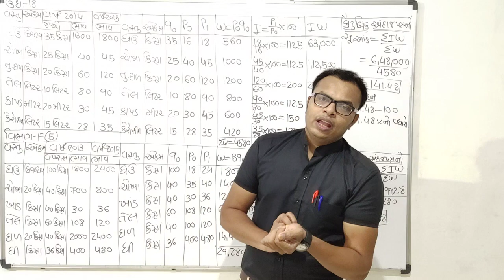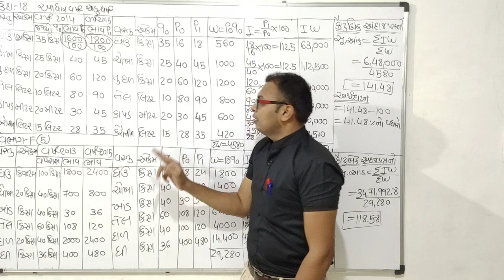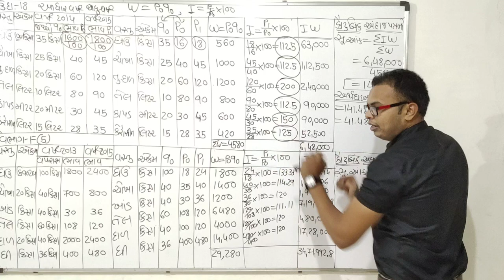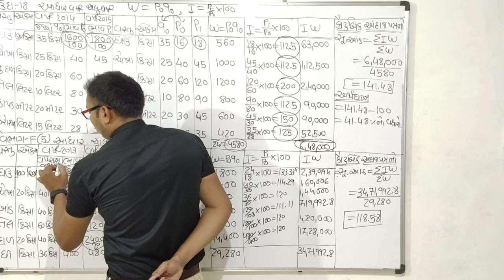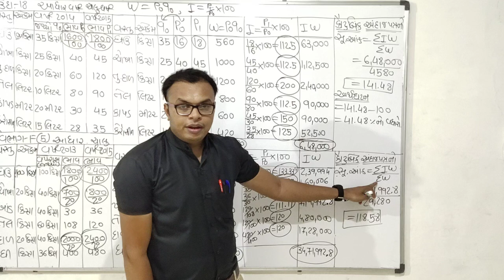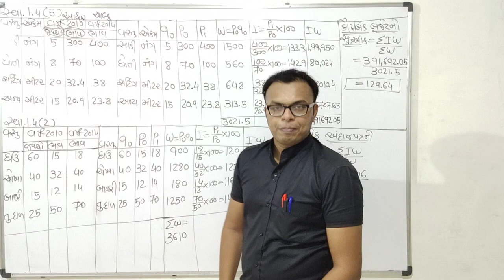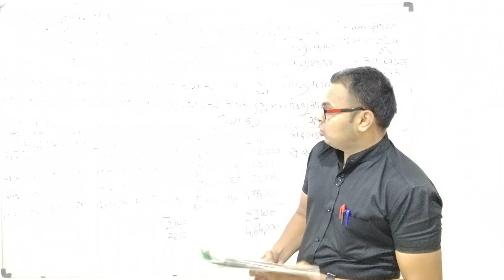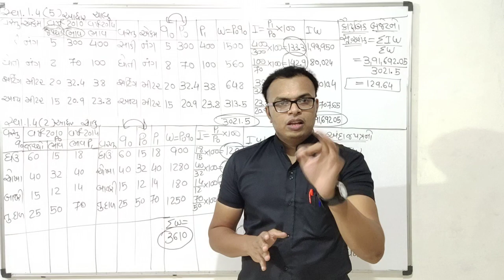Std-12(stat) ભાગ-૧૦ ch-1 સૂચક આંક (કૌટુંબિક અંદાજપત્રની રીત)